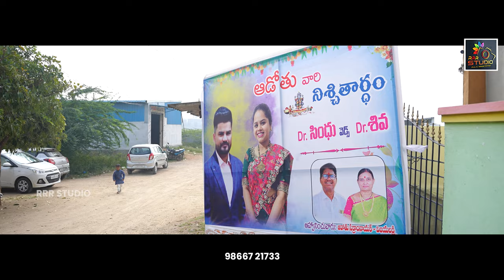Dr Sindhu vs Dr Shiva Engagement | Pediatricians | Miryalaguda | Nalgonda | Telangana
happened on 17/12/2023 at Laxmi Kalyana Mandapam 28, Miryalaguda Bypass Rd, Nalgonda Dist, Telangana